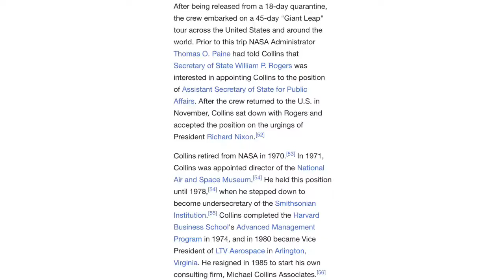Harvey Dent's final wrap-up of the ‘Buzz Aldrin Tells the Truth’ story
For Harvey's final wrap-up of the ‘Buzz Aldrin Tells the Truth’ story, he has compiled a few videos highlighting some of the mission’s crew members reactions, actions or body language when faced with questions that contradict the national headlines made by the Apollo moon landings.

Would swearing on the Bible to doing something you’ve told people you’ve done be a problem for you? Well if you’re a NASA astronaut, they must make you take some kind of oath against doing so, because some mission crew members were literally filmed running from a truth seeker holding a Bible.

Buzz Aldrin is our last chance to set the record straight, from the horses mouth, about how the government along with a very popular film director faked all of the Apollo moon landings.

Enclosed is a simple plea from a truth seeker, that knows the weight of the burden he’s carried, in hopes that the viewers that share it will make the demand for truth a collective one.

It’s now or never Buzz; Right what’s been wrong. Do it for Neil, do it for your countrymen, do it for your own peace of mind...just do it

If you too are interested in hearing the truth

Full Time Dad to Octavian and Claire. Felon Success Coach. Entrepreneur:
Moises Beauchamp

P.S. Click here for advance Internet Marketing Training 24/7 Marketing School